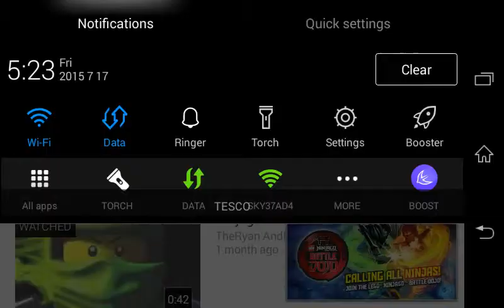Ninjago Season 5 Trailer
Ninjago trailer